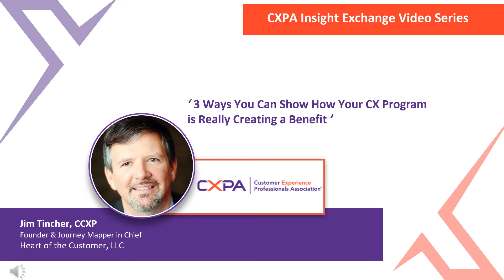CXPA insight Exchange Video Series - Jim Tincher CCXP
"Something that's really changing in CX is we have to get better at working with the data." Tune in to hear Heart of the Customer, LLC's Jim Tincher, CCXP, outline three ways of measuring the ROI of CX, and shares real-life examples of how CX professionals can get it done.